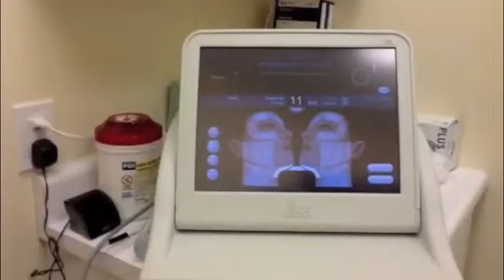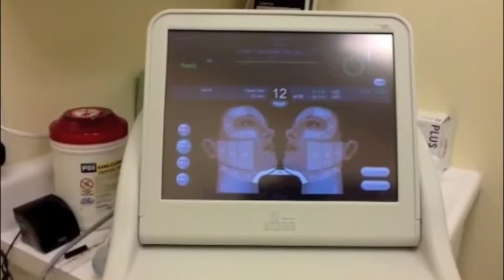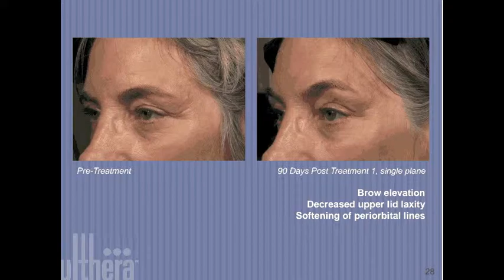Ultherapy in Westchester at Skin Thera P with Dr. William Greenberg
Learn about this nonsurgical treatment similar to a facelift that uses ultrasound technology.

Visit us or call for a free consultation

*Filmed, Edited, Script Written By: Amanda Iacopelli